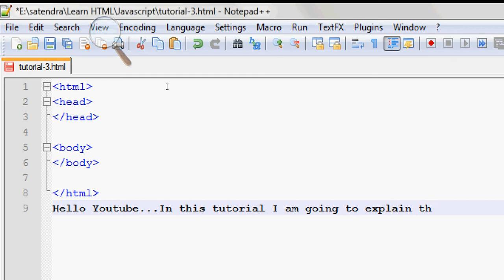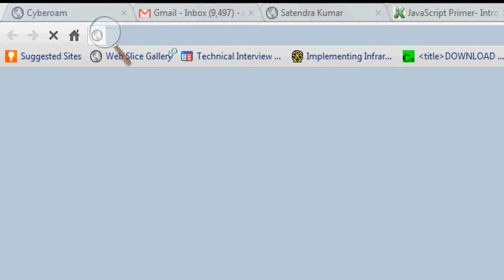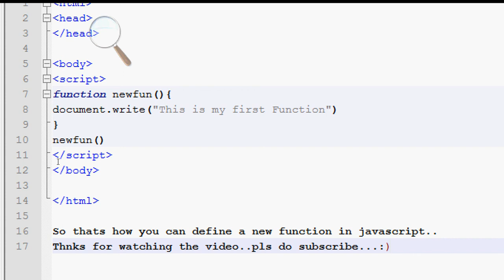JavaScript Tutorial:3- Creating your own functions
This tutorial is about "how to handle the functions in JavaScript"...This will continue in the next video.